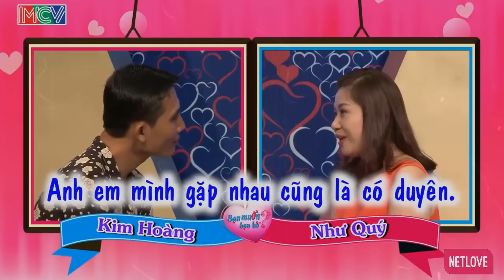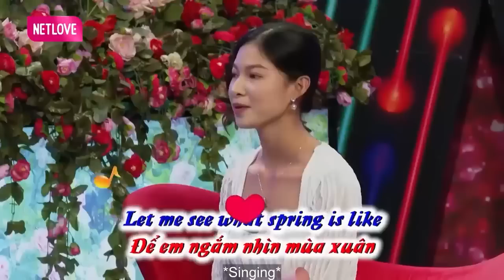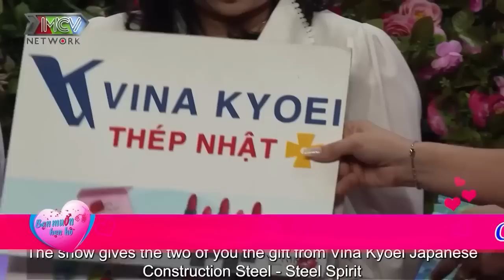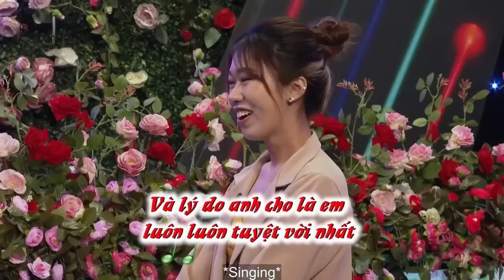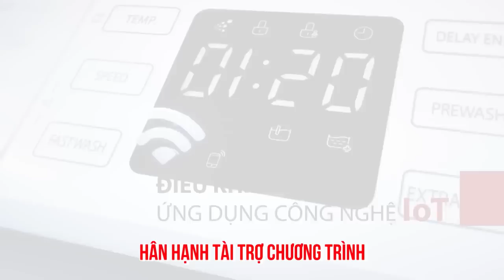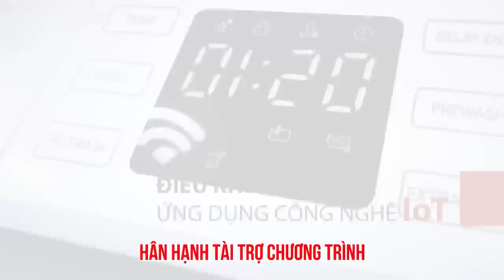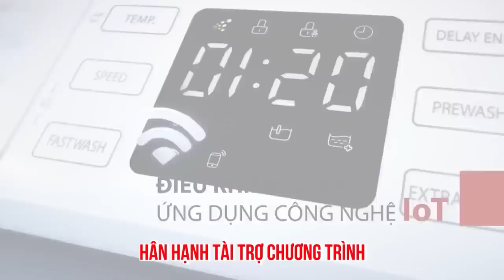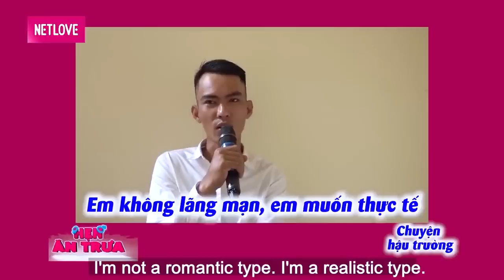Chàng Văn Nghệ Sĩ Đi Hẹn Hò Không Xem Ngày Rồi ! '' GHÉT CỦA NÀO TRỜI TRAO CỦA ẤY '' | 69 CÁCH YÊU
69 Cách Yêu là trang cập nhật những chương trình hẹn hò, ghép đôi, mai mối hot nhất hiện nay BẠN MUỐN HẸN HÒ, HẸN ĂN TRƯA, VỢ CHỒNG SON, YÊU LÀ CƯỚI, MAI MỐI CÙNG NGƯỜI LẠ